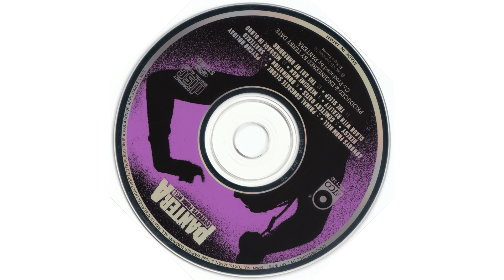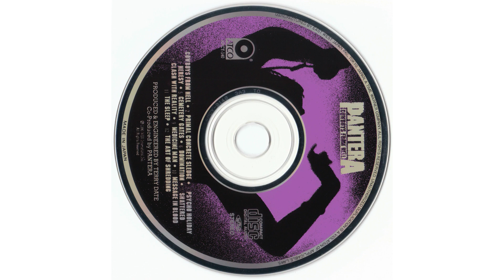P A N T E R A - Medicine Man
Cowboys from Hell é o quinto álbum de estúdio da banda americana de heavy metal Pantera , lançado em 24 de julho de 1990 pela Atco Records . Ele marcou a estreia da banda em uma grande gravadora e sua primeira colaboração com o produtor Terry Date . É considerado um dos primeirosálbuns de groove metal.
Sessões de composição para Cowboys from Hell ocorreram ao longo de 1988 e 1989. Depois de ser recusado "28 vezes por todas as grandes gravadoras da face da Terra", o representante da Atco Records, Mark Ross, foi convidado por seu chefe, Derek Shulman (que estava interessado em assinando com o Pantera), para ver a banda se apresentar depois que o furacão Hugo o prendeu no Texas. Ross ficou tão impressionado com o desempenho da banda que ligou para seu chefe naquela noite, sugerindo que o Pantera assinasse com a gravadora.

Ross sobre o desempenho:

"No final da primeira música, meu queixo estava no chão. O poder sonoro de tudo isso - a atitude e a musicalidade - me surpreendeu. Basicamente, você tinha que ser um idiota para não achar que eles são incríveis. quer dizer, como você pode ver esses caras e não pensar, 'Puta merda!'?"

A Atco Records aceitou, mas a banda teve que esperar um período de seis meses antes de começar a gravar no Pantego Sound Studio em Pantego, Texas . Os relatos variam quanto à duração das sessões de gravação de Cowboys from Hell ; O baixista Rex Brown afirmou em uma entrevista de 2010 com a Metal Hammer que as sessões de gravação ocorreram de fevereiro a abril de 1990,  no entanto o vocalista Phil Anselmo também afirmou que o álbum foi gravado em 1989. A escolha inicial do Pantera como o produtor de Cowboys from Hell foi Max Norman baseado em seu trabalho com Ozzy Osbourne. Norman, que voou para Houston para assistir a apresentação da banda, inicialmente concordou em trabalhar no álbum, mas logo antes do início das sessões de gravação, ele foi oferecido para produzir o álbum de estreia do Lynch Mob , Wicked Sensation . Pantera então propôs a Terry Date produzir o álbum com base em seu trabalho com Soundgarden , Metal Church e Overkill , o último cujo último álbum na época, The Years of Decay , influenciou o tom da guitarra de Diamond Darrell , também. como a transição da banda do glam / heavy metal tradicional para o thrash/ sulco de metal.

O Pantera adotou um novo som e atitude, e a escrita do que se tornaria Cowboys from Hell viu a banda explorando assuntos mais sombrios, enquanto a guitarra seria notavelmente mais pesada. A banda gravou um álbum demo auto-produzido em 1989, que apresentava 11 faixas, 10 das quais fariam o álbum ser cortado. As duas últimas faixas a serem escritas foram "Clash with Reality" e "Primal Concrete Sledge", enquanto uma música intitulada "The Will to Survive" seria descartada no início das sessões de gravação.

A banda estava se sentindo confiante sobre seu material e sobre si mesmos, finalmente sentindo que estavam fazendo o tipo de álbum em que acreditavam . para mostrar tanto sua diversidade quanto o alcance vocal de Anselmo. Apesar de já terem gravado quatro álbuns antes de Cowboys from Hell , os membros do Pantera reconheceram este como seu álbum de estreia oficial, trabalhando com um produtor profissional e uma grande gravadora pela primeira vez e criando música que não estava simplesmente roubando de outros bandas semelhantes na tentativa de atrair a atenção.
A arte da capa mostra a banda em um pitoresco saloon ocidental . Na realidade, é uma foto de 1910 do "Cosmopolitan Saloon" em Telluride, Colorado, com os membros da banda colados sobre ela. Diamond Darrell é retratado no centro tocando guitarra, enquanto Vinnie Paul está à sua direita contando dinheiro, Rex Brown está encostado no balcão e Phil Anselmo é mostrado pulando no ar à esquerda de Brown. Anselmo afirma que pulou de um banquinho de bar para subir no ar e que levou cerca de dez tomadas até que os cinegrafistas conseguissem a foto do estilo desejado.